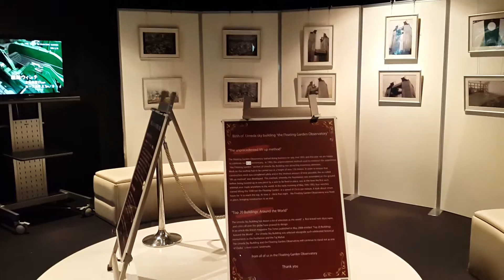Япония. Osaka. Umeda Sky Building